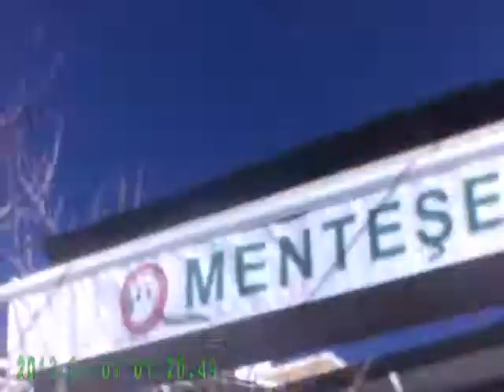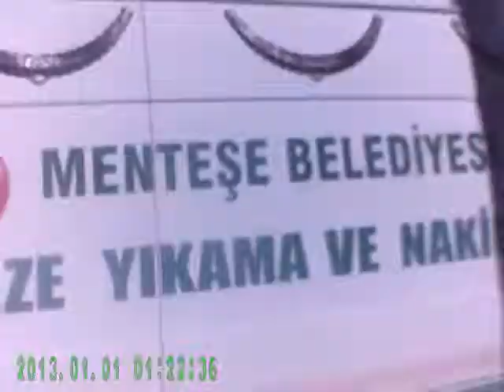Muğla,dan Merhum İsmail Yıldırım Ruhuna Fatiha 15*12*2016 Muğla Akyol Cami .